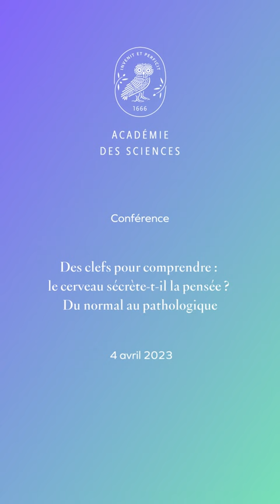Extrait "Des clefs pour comprendre : le cerveau sécrète-t-il la pensée ? " Antoine Triller